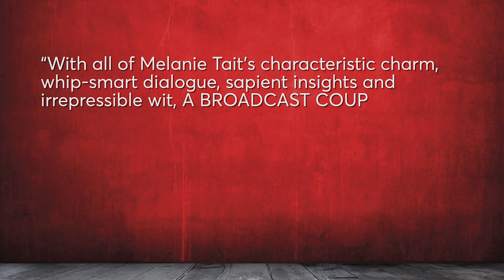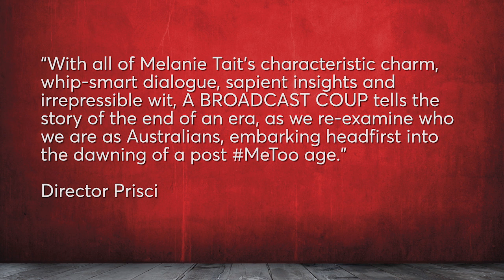A Broadcast Coup | 17 Apr - 23 May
Tune into a buzzing new comedy pulling the plug on an antiquated media industry. The team behind the sell-out success of THE APPLETON LADIES’ POTATO RACE reunite to send ripples through the airwaves and spark heated debate.

Writer Melanie Tait
Director Priscilla Jackman